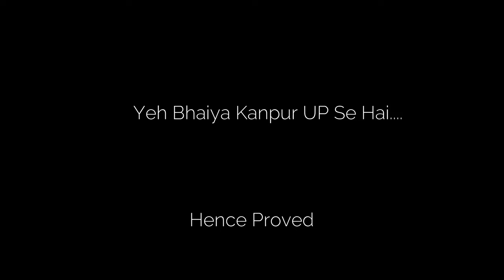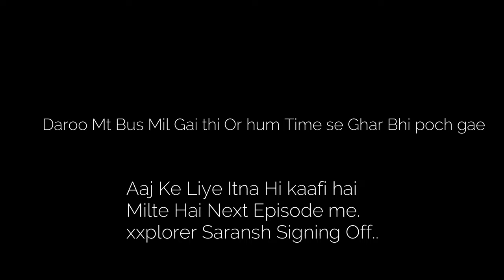Mumbai Darshan Bad Experience 😡😓| Budget Travelling 350rs Bus | Xxplore Mumbai In One Day |Day 3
Explorer Saransh
➤ For Any Business Query 👇